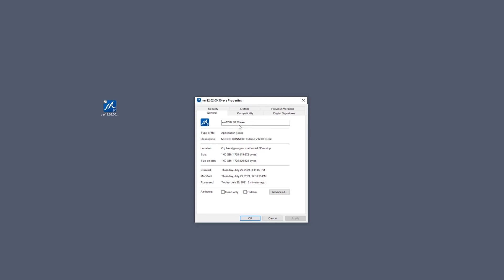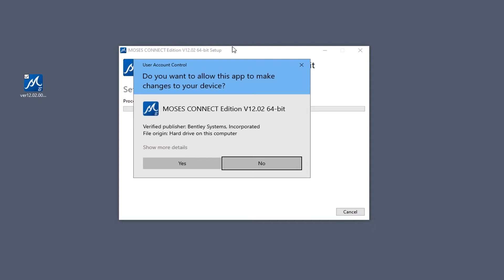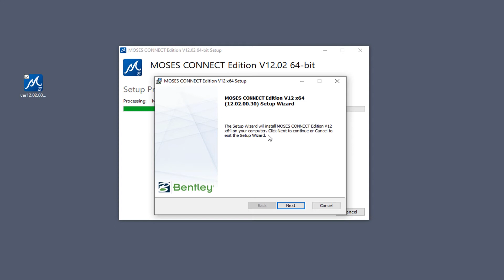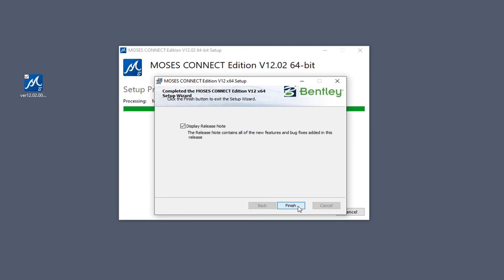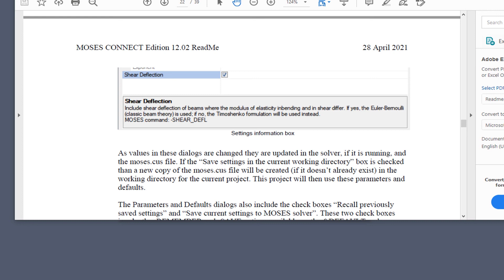Installing MOSES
This is a step-by-step demonstration of installing MOSES.  The video begins with the downloaded installation executable.  The video ends with the pop-up window reading “Installation Successfully Completed.”